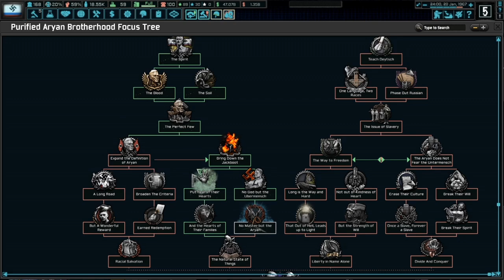Farewell Schultz, You Won't Be Missed! | HOI4 TNO The "A" Brotherhood #6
Gutrum Vagner and Zigfrid Schultz have been butting heads with one another for years now however it appears the final showdown is about to occur. Vagner manages to keep hold of his power and seizes Schultz, having him executed in front of the inner circle.